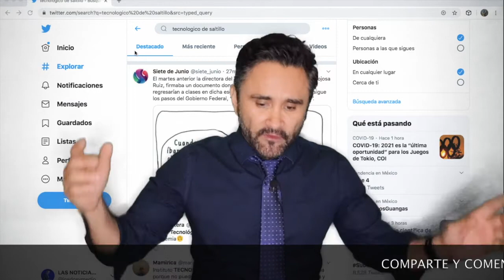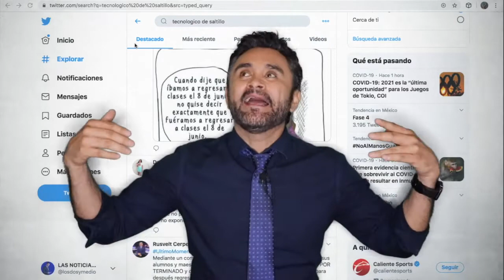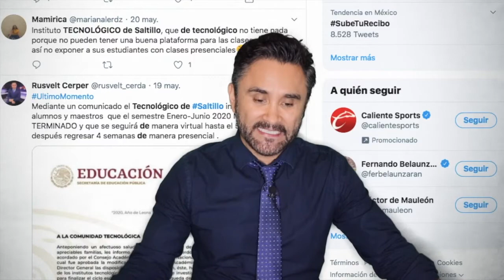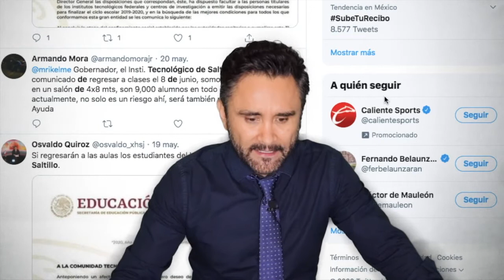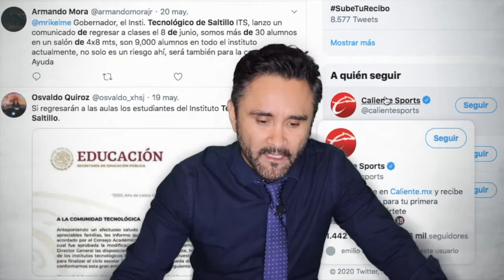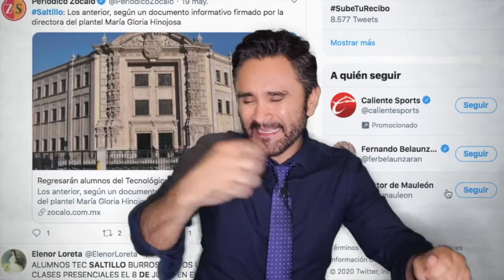EL TEC DE SALTILLO EN PELIGRO POR COVID-19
EL TEC DE SALTILLO EN PELIGRO POR COVID-19. ESTO DEBIDO A QUE LAS AUTORIDADES ESCOLARES DE ESTA INSTITUCIÓN PLANEAN EL REGRESO A CLASES EN PLENA PANDEMIA.